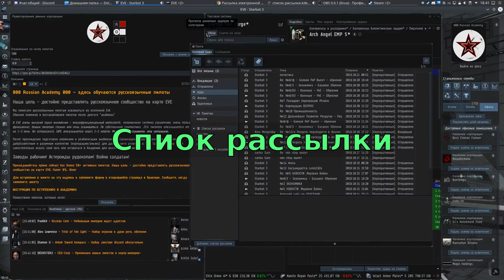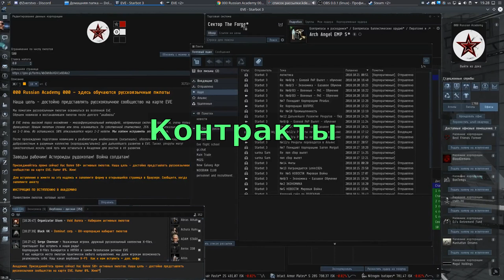"Торговая почта - список рассылки economy" торговля 5/30 - EVE online - 000 Russian Academy 000